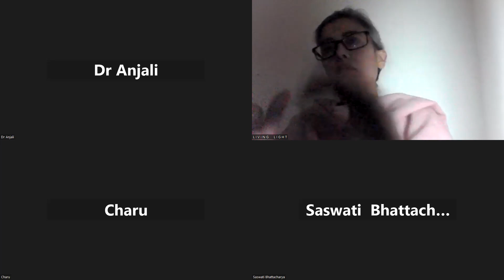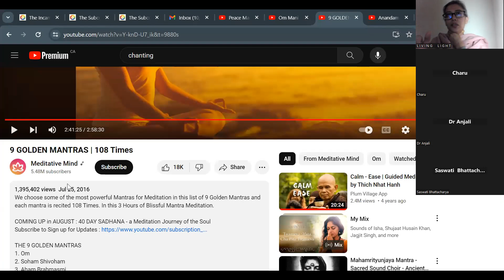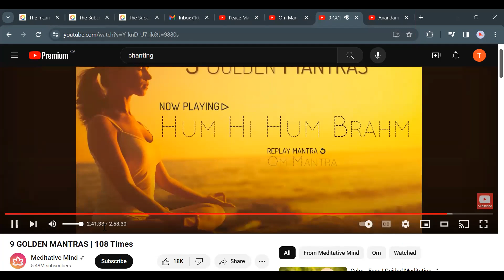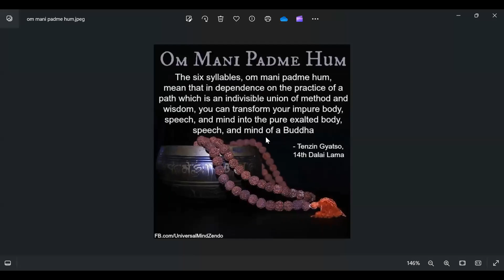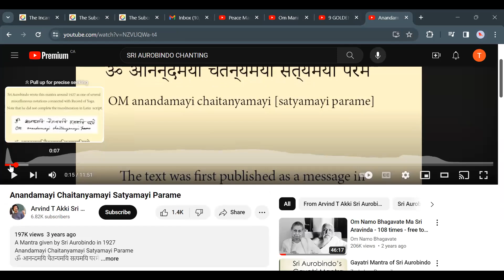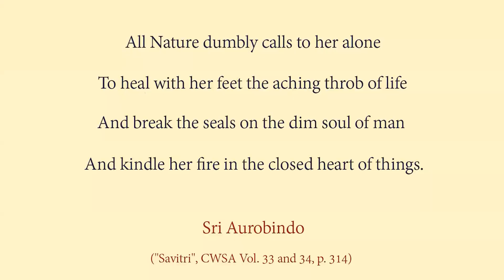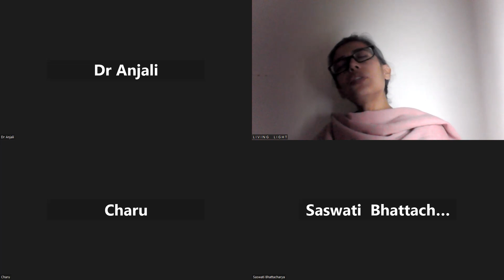Chanting Session (Dec 18, 2023)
Chanting Till we become The Chant

Peace Mantra | Om Asato Ma Sadgamya | Shanti Mantra Chanting Meditation by Meditative Mind

Hum hi Hum, Brahm Hum
9 GOLDEN MANTRAS | 108 Times by Meditative Mind

Om Mani Padme Hum  by Daljit Virk

Anandamayi Chaitanyamayi Satyamayi Parame
By Arvind T Akki Sri Aurobindo Ashram, Pondicherry